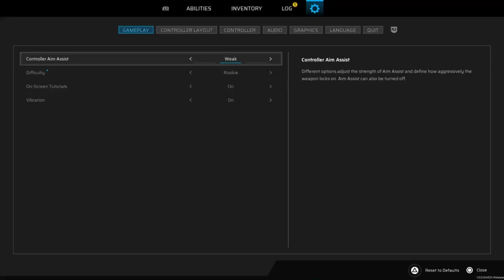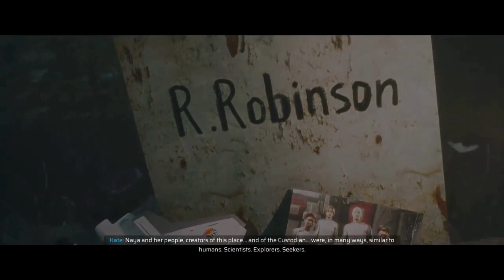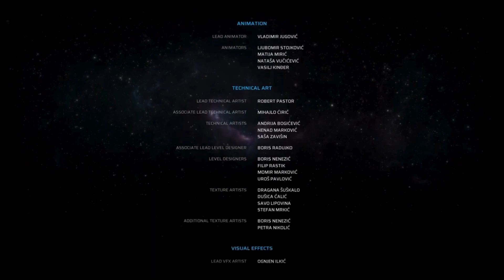The Final Showdown: The Omega!! (Scars Above) Gameplay Ending